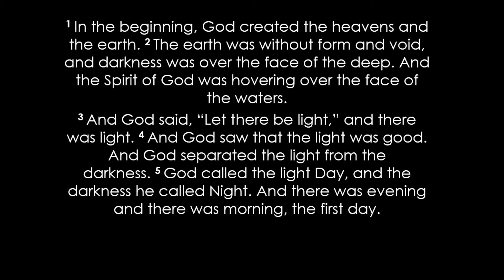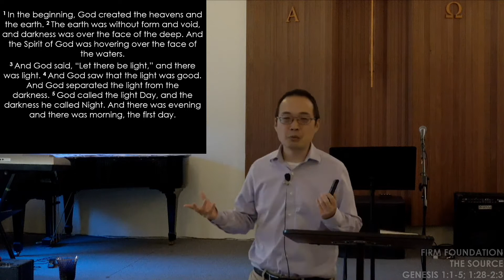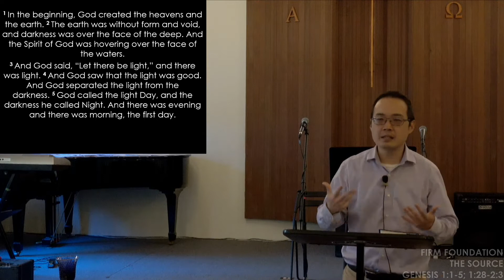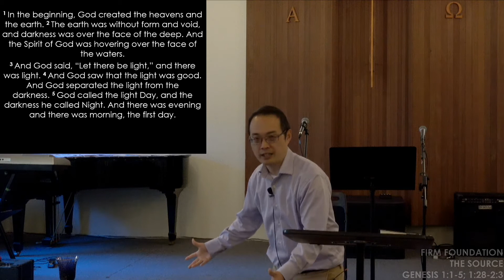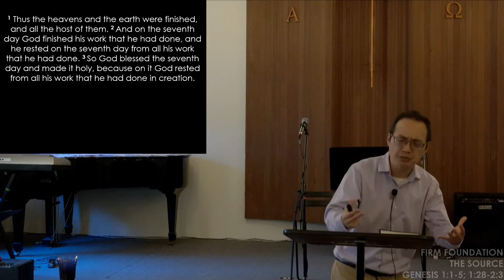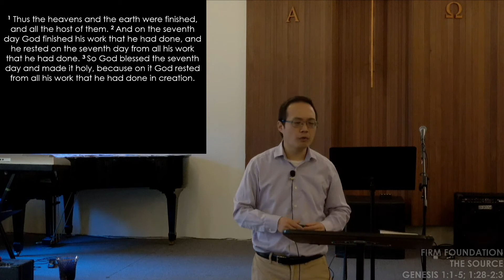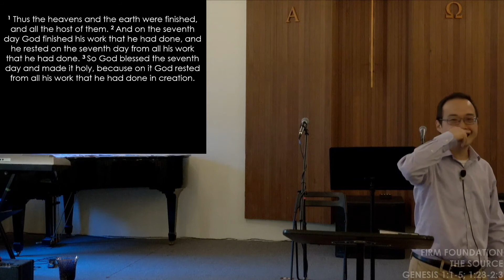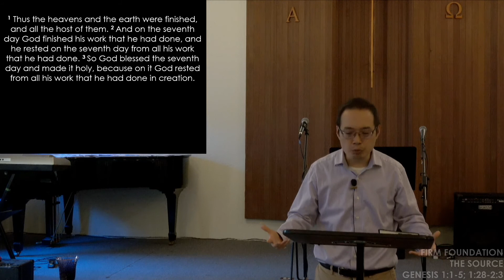Firm Foundation - The Source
GENESIS 1:1-5, 1:28-2:3
God is the source of all life and all goodness and beauty. Humbly
recognizing and honoring that source is the start of building any firm
foundation for our lives.